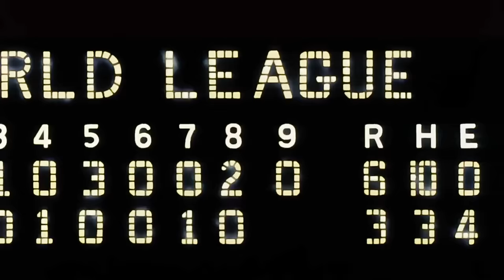10 Times Yamcha Was Heavily Underestimated (Dragon Ball)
10 Times Yamcha Showed He Deserves Your Respect (Dragon Ball)

Dragon Ball has introduced dozens of fantastic characters over the years. No one denies that Goku, Gohan, Piccolo, and Vegeta are awesome. The only problem is that the main characters often overshadow the little guys. Minor characters like Tien, Yajirobe, and Chiaotzu are still in the mix despite having very little screen time in Dragon Ball Super.

Perhaps the most overlooked of them all is poor Yamcha. He began his life in the anime as the show’s resident bad boy. Before the likes of Vegeta and Piccolo showed that anti-heroes could become best friends, Yamcha went from antagonistic rival to an invaluable part of Goku’s team. The early days of the show featured many heroic Yamcha moments, but the character has fallen into some dark times since the spinoffs.

Dragon Ball Z often showed Yamcha as the first person to lose against the big bad. During the Saiyan Saga and the Android Saga, Yamcha was quickly taken off the board just to validate the new villains. Still, he showed enough merit to deserve the respect of fans.

There are several moments throughout the franchise where Yamcha showed tremendous skill and heroism that more or less was overlooked by fans. He has saved the gang from tragedy several times over. He’s also pushed himself far passed his limits even in fights where he obviously didn’t have the advantage. Not to mention the fact that he had a very successful professional sports career that mostly flew under the radar.

Here are 10 times Yamcha was underestimated in the Dragon Ball series.